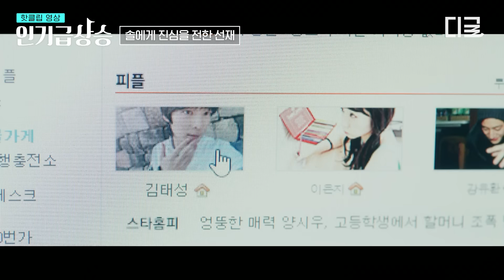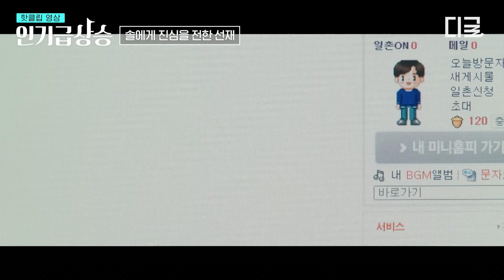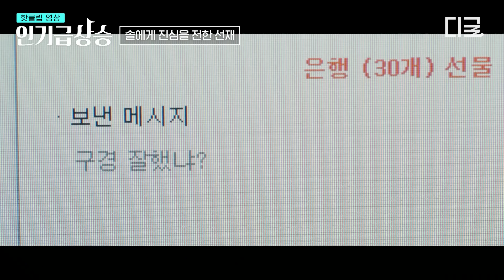[선재업고튀어 5화] 변우석 너~ 지금 질투하는 거야😍~? 김혜윤을 사이에 둔 두 사람의 소리 없는 기싸움🔥 (feat. 아메리카노)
나를 구원해 준 최애 가수를
이제는 내가 구원한다!

불행 운명 타파 로맨스👊💖